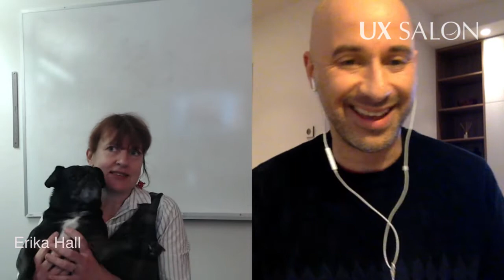Conversational Design - Erika Hall / UX on Coffee LIVE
Research and information design expert, author of Conversational Design, Erika Hall shares what makes an interaction truly conversational and how to get more comfortable using language in design.